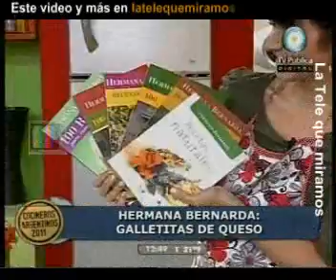La hermana Bernarda cocina II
La hermana Bernarda estuvo en Cocineros argentinos cocinando unas ricas galletitas de queso y cuenta que fue una confusión que la dieran por fallecida.